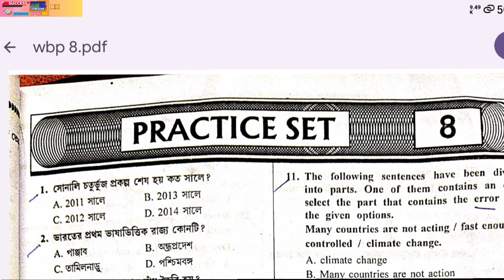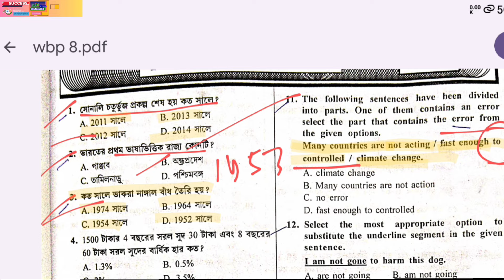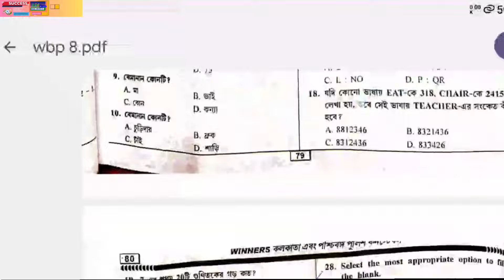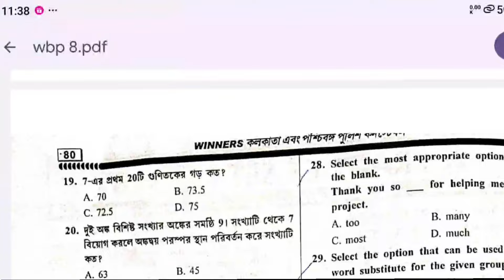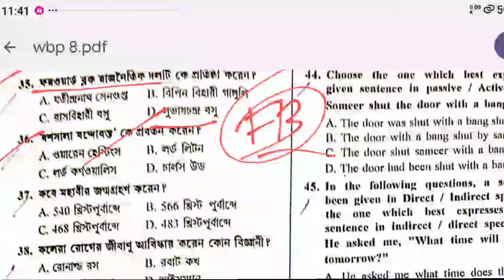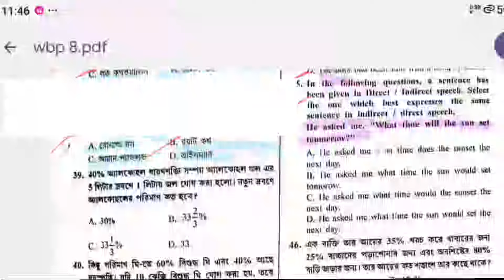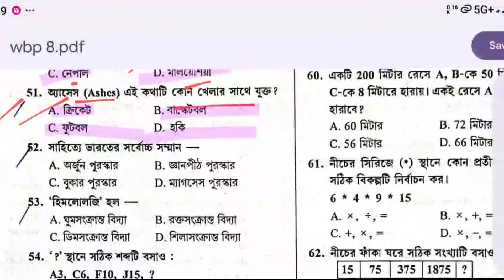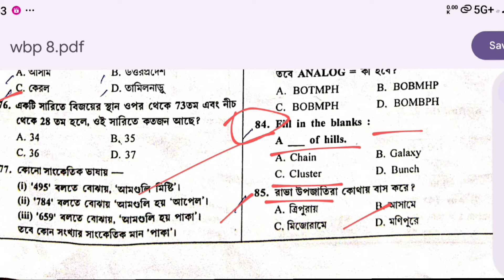Target 🎯 পশ্চিমবঙ্গ পুলিশ ।। WB Police Service 2024 ।। Set -8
টার্গেট 🎯 পশ্চিমবঙ্গ পুলিশ ।। WB Police Service ।। Practice Set =8
General knowledge
WBP Constable / WBP SI / Rifle Man/ Jail Police / KP SI / KP Constable
Most important Gk/ Gs/ English Questions
Updated Current affairs
General Studies
English
Practice Set solution
Mock Test
wbp constable practice set
wbp si practice set
kp constable practice set
kp si practice set
rifle man practice set
wb Jail police practice set
wbp mock test
wbp practice set
West Bengal Police Service
পশ্চিমবঙ্গ পুলিশ কনসটেবল
পশ্চিমবঙ্গ পুলিশ সাব ইন্সপেক্টর
কলকাতা পুলিশ কনসটেবল
কলকাতা পুলিশ সাব ইন্সপেক্টর
BJU Bengal Job Updates
WB Police Service 2024
bengaljobupdates
bju
psc clerkship english class
wbp constable 2024
wbp constable english class
wbp english practice set
wbp practice set book 2024
wbp si english class
wbpsc clerkship
wbp update
wbp new update today
wb police
wbp english class
wbp constable 2024 syllabus
wbp constable syllabus 2024
wbp english
wbp exam date 2024
wbp update
west bengal police recruitment 2024
Welcome 🙏 to our 🌐BJU Bengal Job Updates family.
📌This is a educational channel. We provide you new mathematical short tricks, most relevant GK/GS, GI etc. As well as we provide you new job updates, exam reminders, admit and result updates.
(for pdfs).

Thank u.
(Team BJU) 🙏